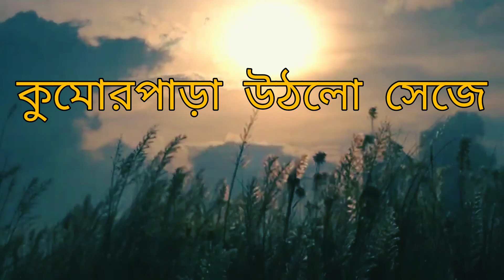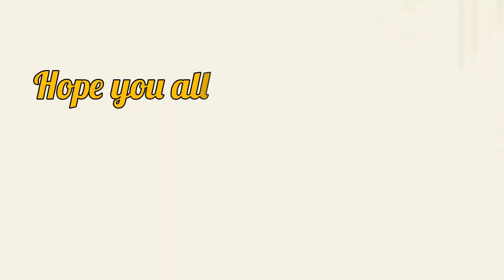Kumorpara Uthlo Seje (কুমোরপাড়া উঠলো সেজে) | Alapan | Devi Vandana | Mahalaya Song | Chondo Chara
Song : Kumorpara Uthlo Saje
Singer : Alapan Jyoti @alapanjyotiofficial
Composer : Tathagata Sanyal @TheMelodine
Lyricist + Videography : Shree
Outfits and Make up : Alapan
Thumbnail : Tathagata
Release from : @chondochara

Special Thanks to them who collaborate with us

@NamamiNrityam @koenadey1774 @TogetherFilms21  and Urnab Da

মাতৃ বন্দনা / দেবী বন্দনায় শুরু হোক দেবী পক্ষ । মায়ের আগমনে নতুন জিনিসের সাথে সাথে সরস্বতীর আশীর্বাদের নতুন গান বাঁধলো এই ছন্দ ছাড়া প্রোডাকশন ।

This year Chondo Chara Production decides to make a new song for puja . This song is holy dedicated to Maa Durga . The Supreme shakti, Maa Durga is worshiped with utmost devotion in Hindu religion. She is divine with a multi-dimensional demeanour. She is not only a nurturer but also a protector. She is worshipped as the Goddess of Strength. During Navratri, devotees worship the nine avatars of Maa Durga.

We hope that you all enjoy our new song for puja . Share and comment us how much you like it .